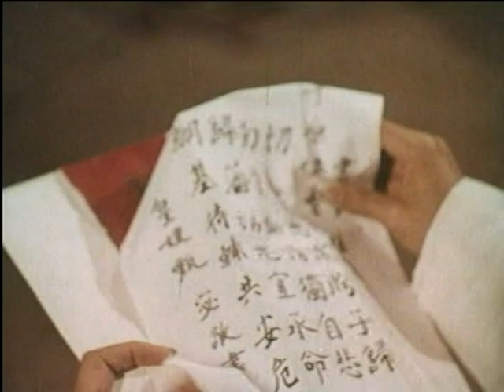潮劇電影 洛神